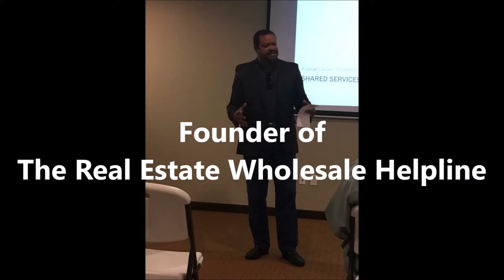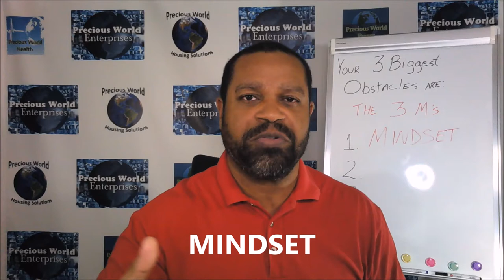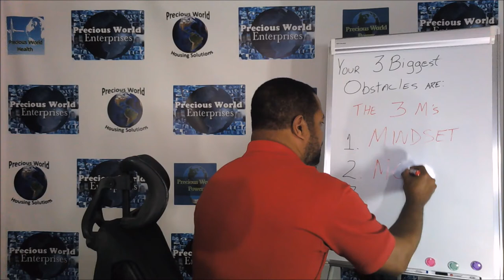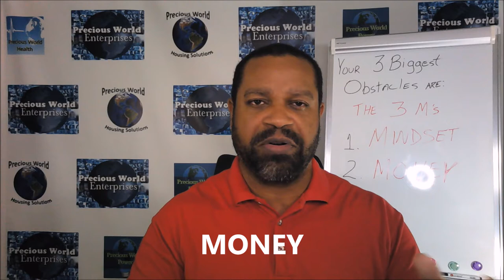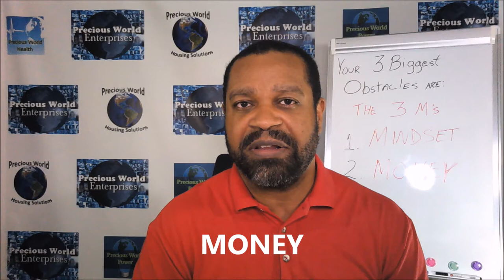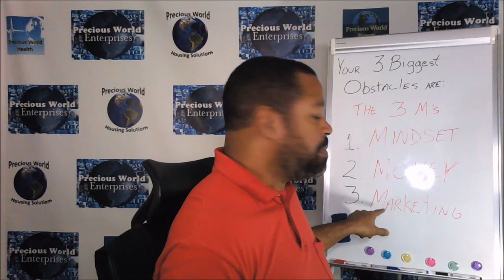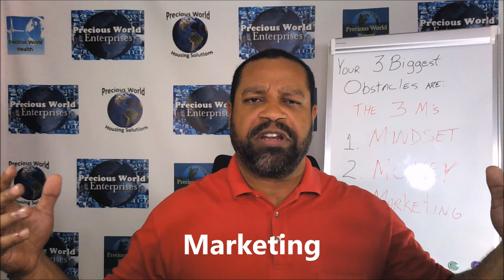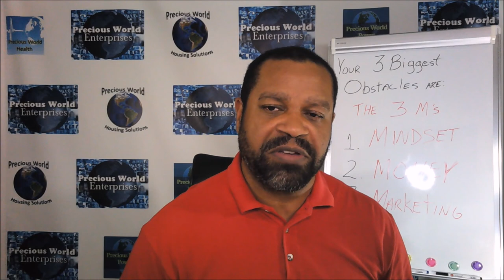Real Estate Wholesale - Your Biggest 3 Obstacles